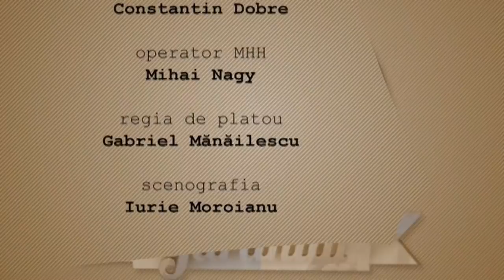Garantat 100% cu Cristina Neagu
Ediţia emisiunii Garantat 100% difuzată pe 12 noiembrie la TVR1, în care invitata lui Cătălin Ştefănescu a fost Cristina Neagu, prima handbalistă din istorie desemnată de trei ori cea mai valoroasă jucătoare din lume, în 2010, 2015 şi 2016.